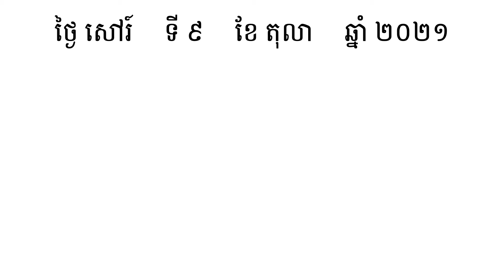ថ្ពាល់ | រៀនពាក្យមួយថ្ងៃមួយពាក្យ | Khmer Word of the Day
⭐ រៀនពាក្យមួយថ្ងៃមួយពាក្យ:

ថ្ពាល់  (នាម)  សរីរាវយវៈនៃមនុស្សសត្វត្រង់ចំហៀងមុខទាំងខាងស្ដាំទាំងខាងឆ្វេង